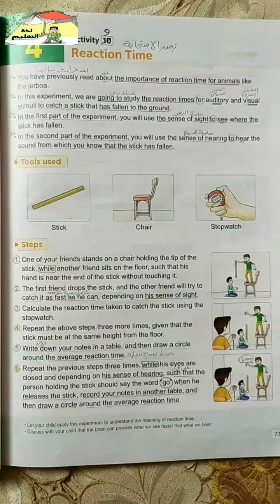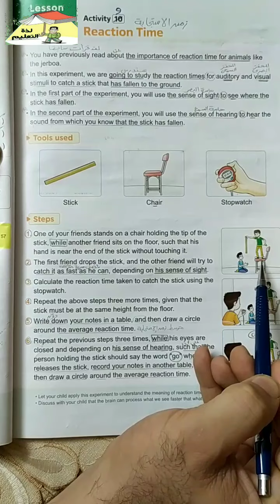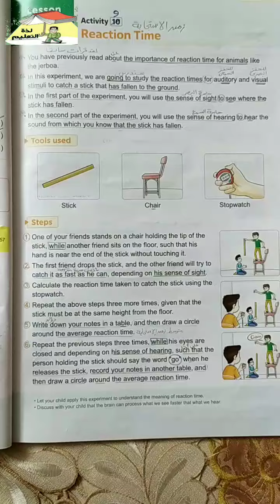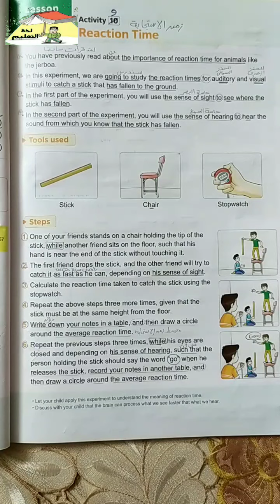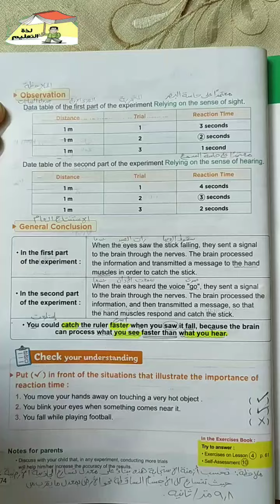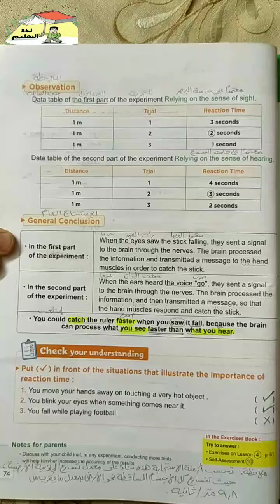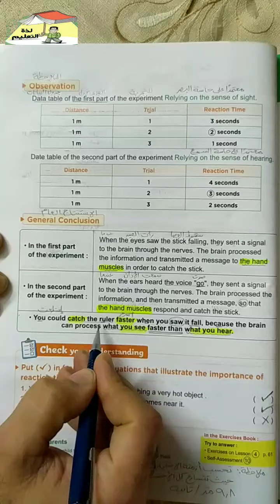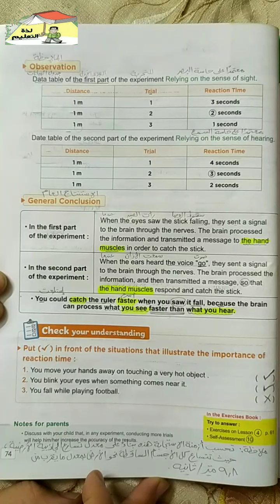ساينس رابعه ابتدائي Science grade4 2022 Concept1 2 Lesson4 activity9 Reaction Time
منهج ساينس رابعه ابتدائي المنهج الجديد 2022 .الترم الاول
الموضوع الاول/ الاجهزة
الوحدة الاولى/ الانظمة الحية
المفهوم الثانى/ عمل الحواس
الدرس الرابع/ زمن الاستجابة(وقت رد الفعل)
النشاط /التاسع
Science grade4/ 2022/ 1st term/ theme1(systems)/Unit1(Living systems)/ concept1.2(Sense at work)/ lesson4/ activity9/ Reaction Time @لذةالتعليم